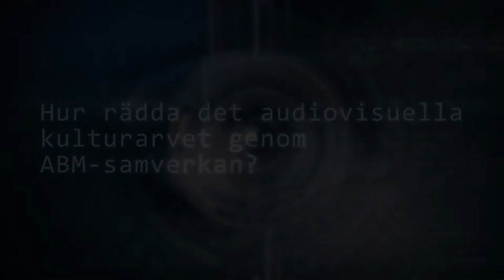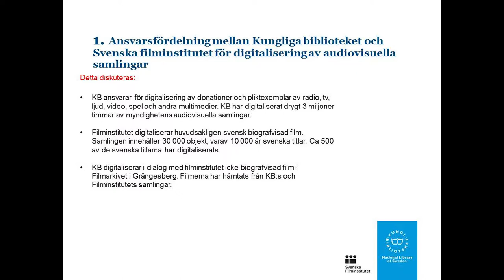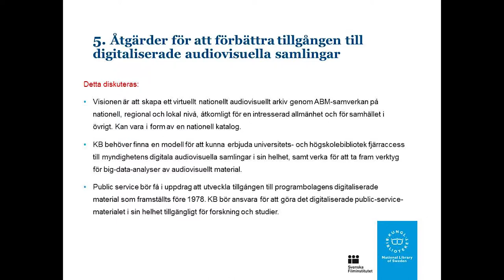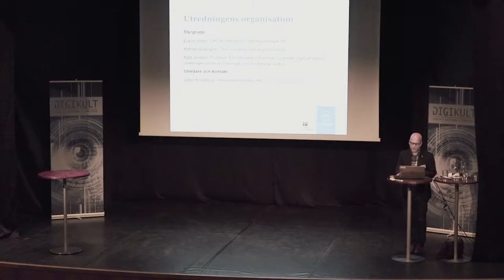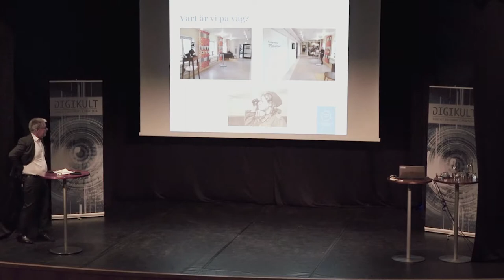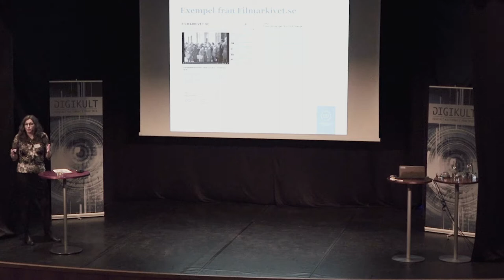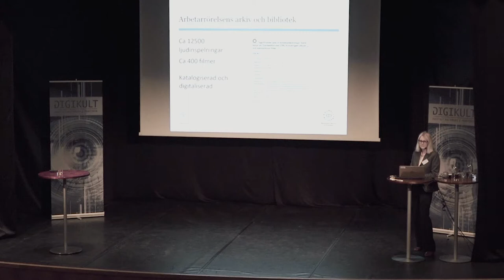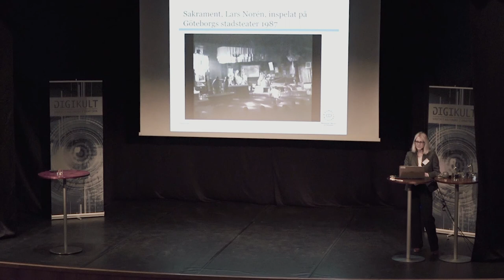Hur rädda det audiovisuella kulturarvet genom ABM-samverkan? Digikult 2018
Föredraget ger en lägesrapport av KB:s och Svenska filminstitutets regeringsuppdrag att utreda och lämna förslag på hur ökad samverkan kan effektivisera digitalisering av AV-material. Här ges även en redovisning av verksamheten vid Filmarkivet i Grängesberg liksom utvecklingen av filmarkivet.se. Exempel från KB:s digitaliseringssamarbeten kommer att visas.

Göran Konstenius är verksamhetsutredare på Kungliga bibliotekets avdelning för ledningsstöd. Ingår i Digisams beredningsgrupp samt i Svenska filminstitutets råd för filmarvsfrågor. Ingela Utterström arbetar med frågor rörande insamling, digitalisering och tillgängliggörande av audiovisuella medier på Kungliga biblioteket. Peter Suominen är sedan oktober 2017 chef för Kungliga bibliotekets filmarkiv i Grängesberg och kommer närmast från en roll som bankchef i Ludvika. Helena Modin är arkivarie på Kungliga bibliotekets filmarkiv i Grängesberg och ingår i redaktionsrådet för Filmarkivet.se.